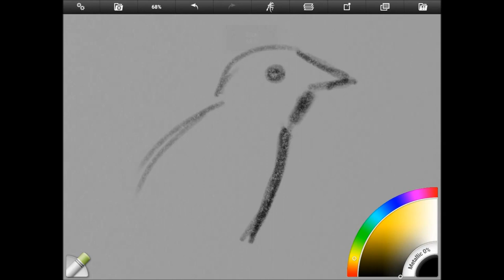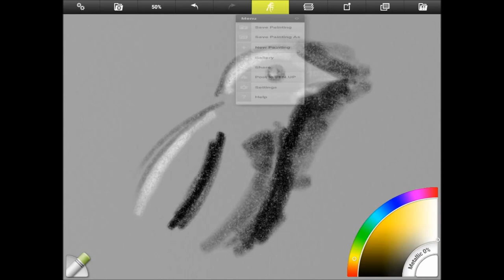ArtRage for Android Chalk Bird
A very quick video showing a common charcoal drawing technique of black and white highlights on grey tone paper using the Chalk tool in the full ArtRage for Android app.

For best results, set the chalk pressure to between 10-20% and Softness to 0-5%. And yes, we're sure you can draw a better bird!